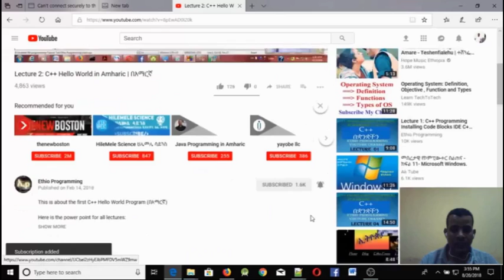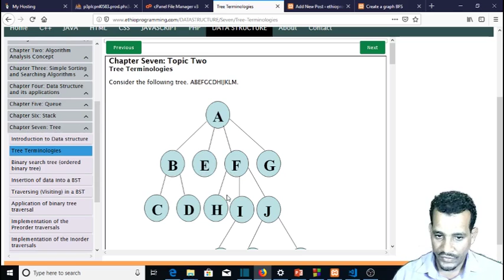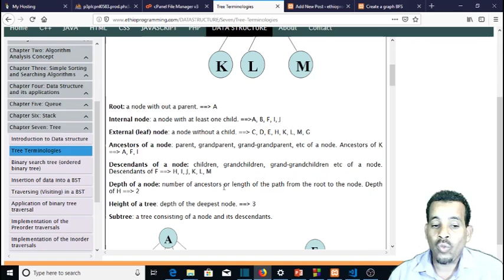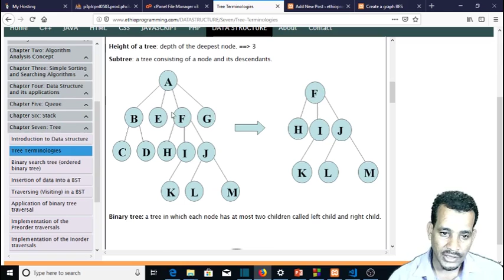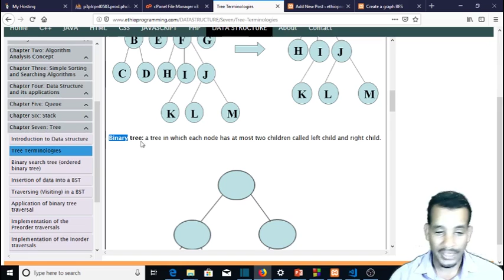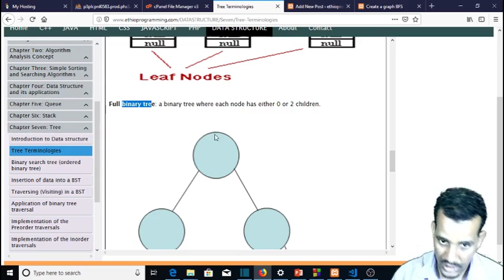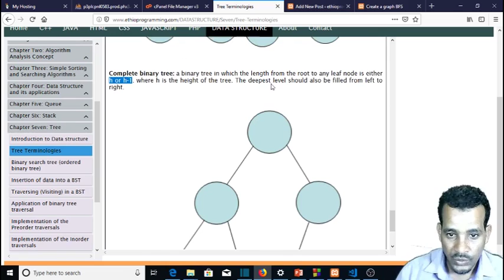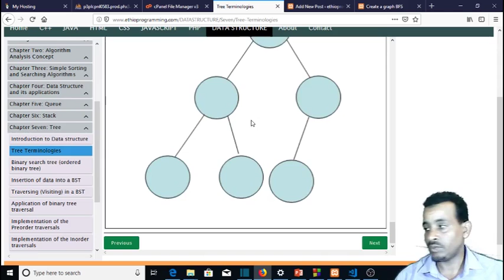#103 Tree Terminologies Tutorial in Amharic | በአማርኛ